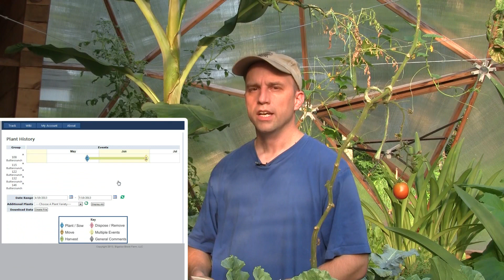N.U.T.S. #1 (News, Updates, Thoughts, & Stuff)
News, Updates, Thoughts, & Stuff
Today we discuss switching to AgHub, our new plant tracking software that's currently in beta testing, the "chiplet" maker, and the banana tree in the aquaponic system.